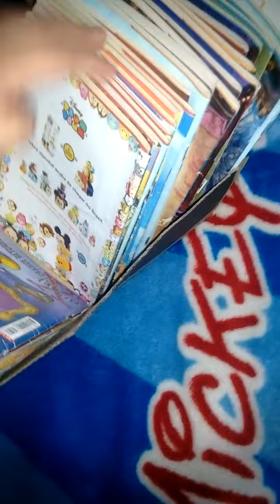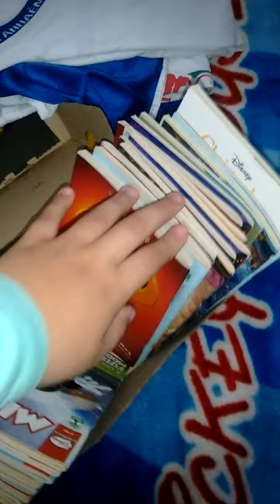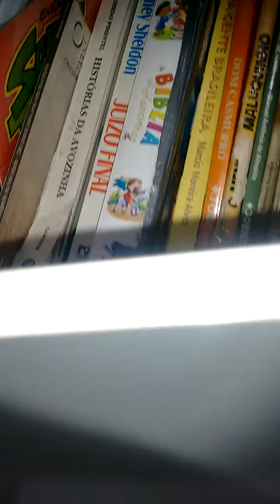Minhas coisas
Nesse vídeo eu vou mostrar minhas coisas para vocês .